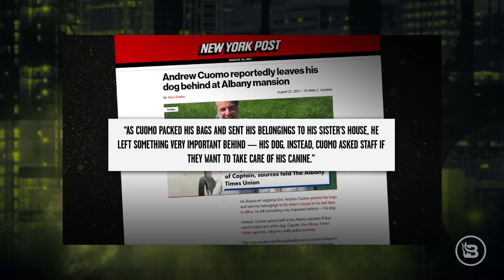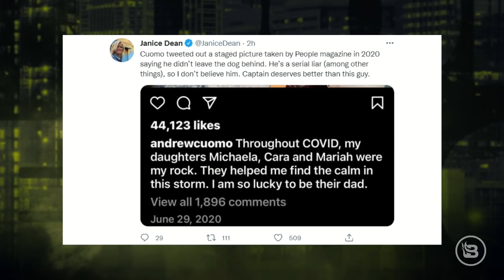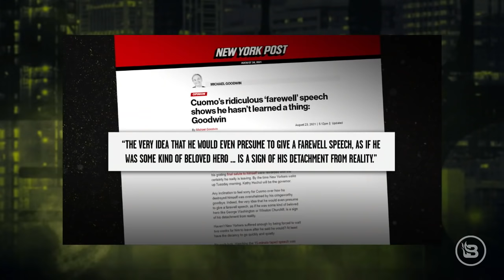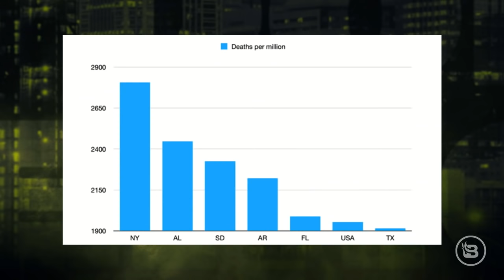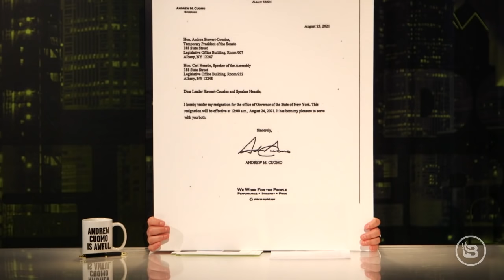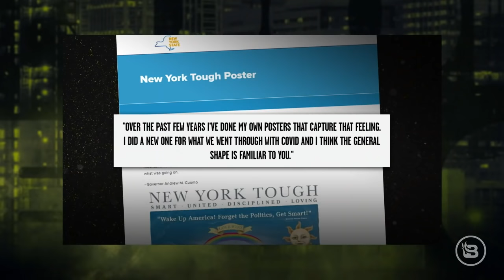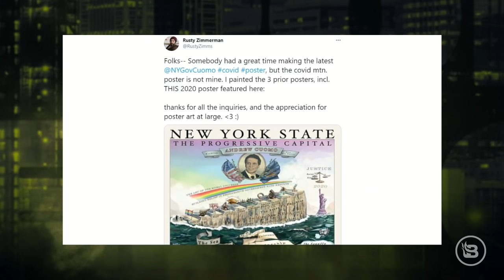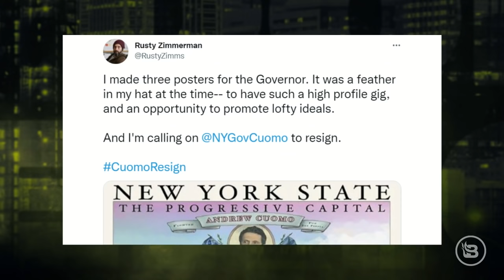The End of Cuomo: Have We Truly Seen the Last of This AWFUL Governor? | Ep 333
At long last, the day has arrived: It's the END OF CUOMO! Join @BlazeTV‘s Stu Burguiere in collectively hoping that we've seen the last of this awful, awful New York governor. Naturally, it wouldn't be an Andrew Cuomo-bashing episode without the incomparable Janice Dean who joins to celebrate the future, while remembering and mourning the devastation Cuomo left in the past. And, one final reminder of the former governor's awfulness as Stu Does America breaks down his mid-pandemic "New York Tough" poster and the lies surrounding it.

BUILT BAR